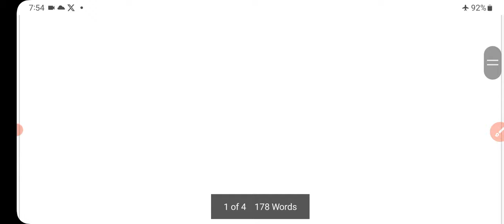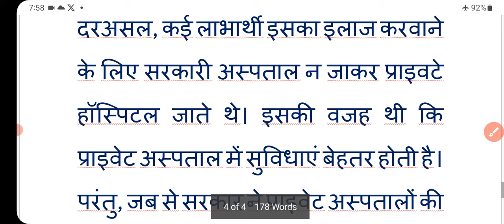Aayushman Card Update: अब आयुष्मान कार्ड से इन 196 बीमारियों का नहीं होगा ईलाज | Aaj Ki Taja Khobor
ayushman bharat
ayushman bharat yojana
ayushman card
ayushmann khurrana
ayushman card big update
ayushman bharat card kaise banaye
aayushman card big update